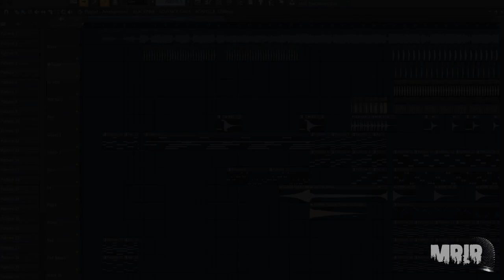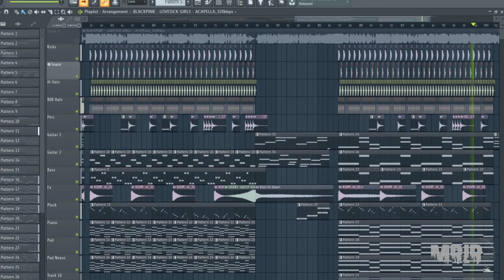BLACKPINK - Lovesick Girls Instrumental Remake Cover (Full Ver.)